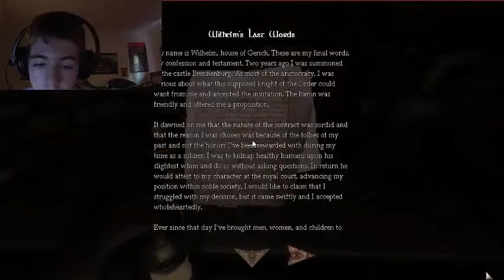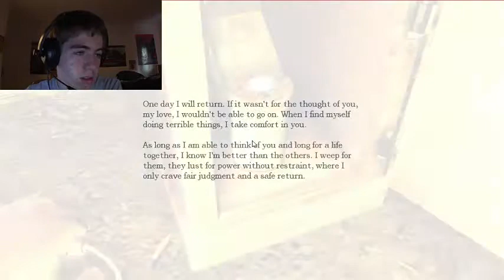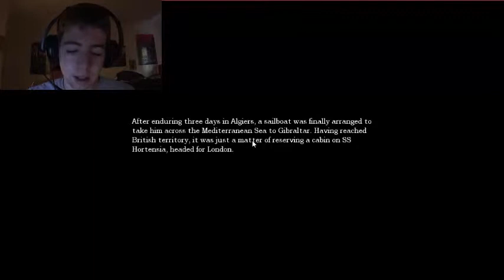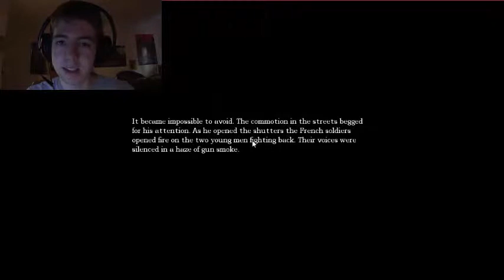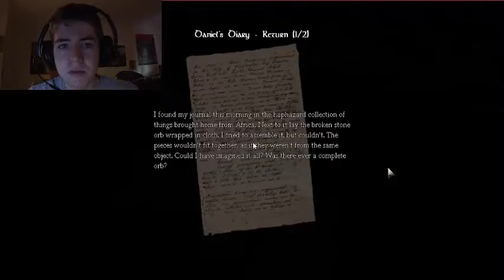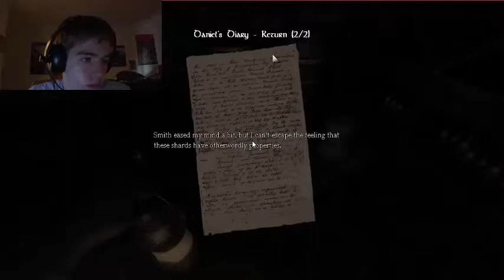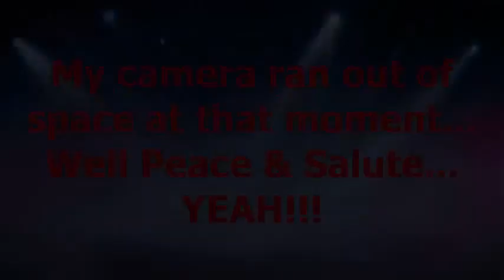GameItNow Thursday: Amnesia Part 3 Wine Cellars Make Acid?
I must go into a wine cellar to find stuff for a potion to continue my quest.